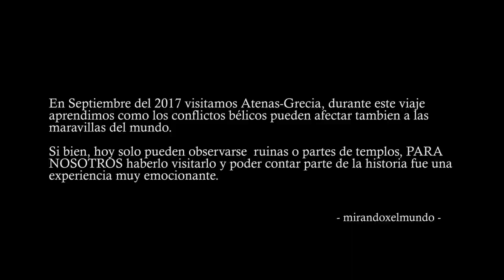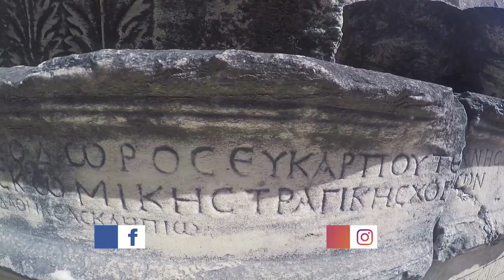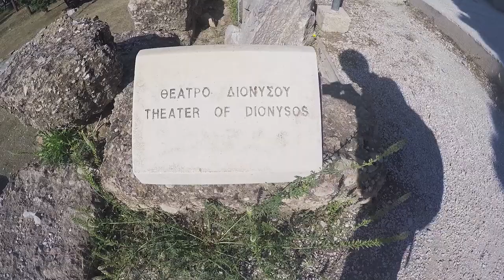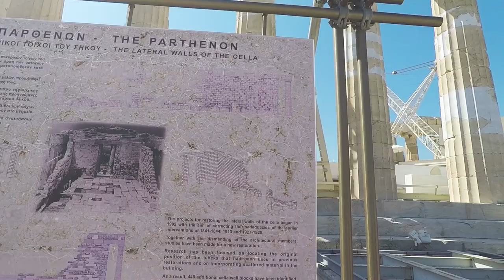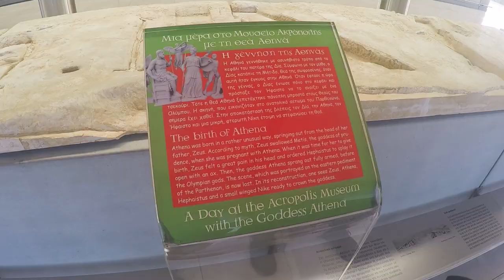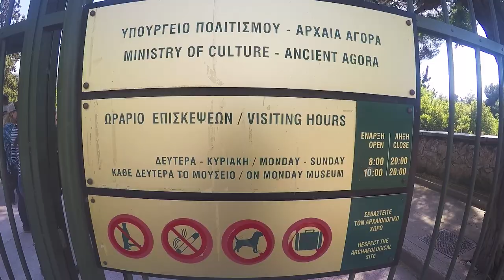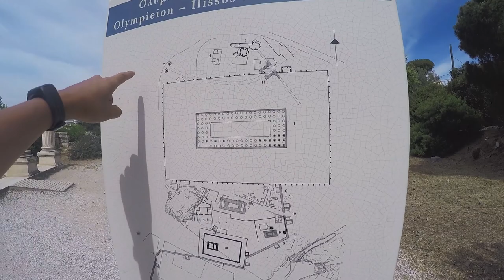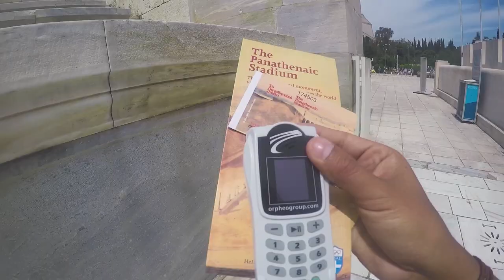QUE HACER Y QUE VISITAR EN ATENAS | GRECIA #1| MIRANDOXELMUNDO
Este video forma parte de nuestro viaje en el 2017, cuando visitamos la capital de la impresionante cultura griega, disfrútenlo.

▼▼ MÚSICA ▼▼